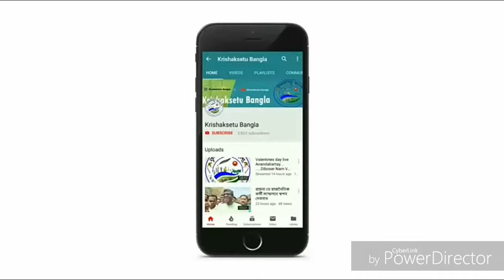তৃণমূল প্রার্থী অধ্যাপক শ্যামল সাঁতরা এর প্রচার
কৃষক সেতু বাংলা ( কেন্দুর , বলরাম সাহা ও মৌসম দত্ত ) :- পূর্ব বর্ধমানের খণ্ডঘোষ এর কেন্দুর গ্রামে বিষ্ণুপুর লোকসভা তৃণমূল কংগ্রেসের প্রার্থী অধ্যাপক শ্যামল সাঁতরা পদযাত্রা এর মাধ্যমে প্রচার করলেন। প্রচারে ছিলেন ব্লক সভাপতি অপার্থিব ইসলাম বিধায়ক নবীনচন্দ্র বাগ, ব্লক সহ-সভাপতি শ্যামল কুমার দত্ত। সভাধিপতি শম্পা ধারা , জেলা পরিষদ সদস্য বিশ্বনাথ রায়।